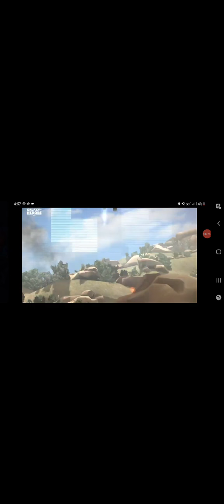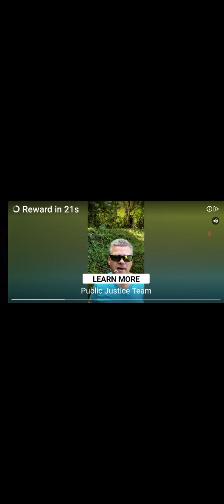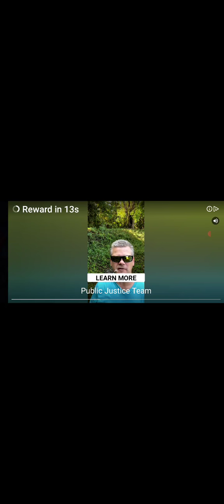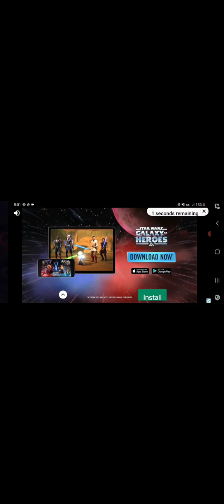Going Skydiving | Expedition 21 : A King Line | Gameplay Part 1 No Commentary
Going Skydiving

👻 HACK ME 👻